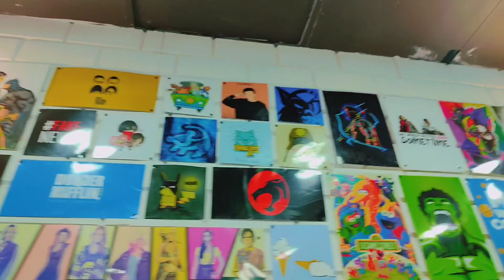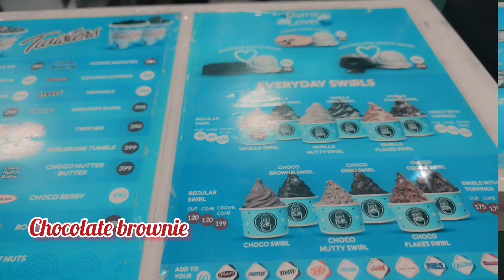sardi main ice cream wow ,just look like a waoooo 🍨🍦